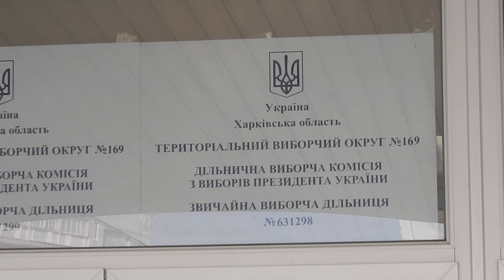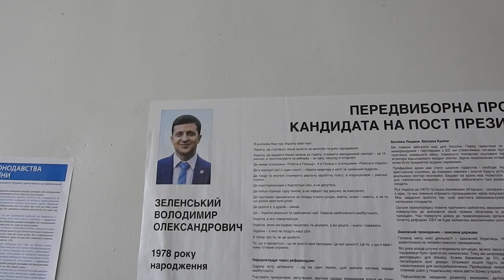Выборы президента Украины 2-й тур 21 апреля 2019 Харьков 169 округ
Второй тур выборов президента Украины 21 апреля 2019 года, Порошенко или Зеленский - участок для голосования в 172 гимназии 169 округ, Северная Салтовка.